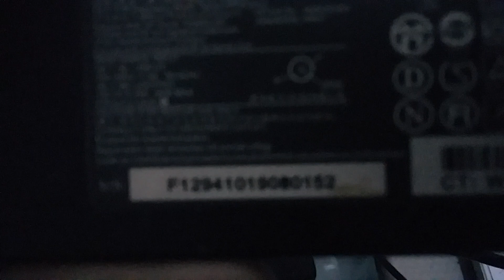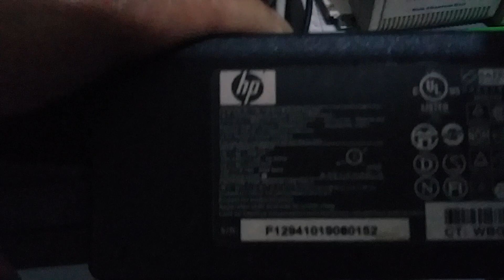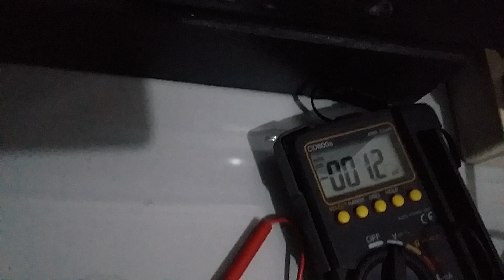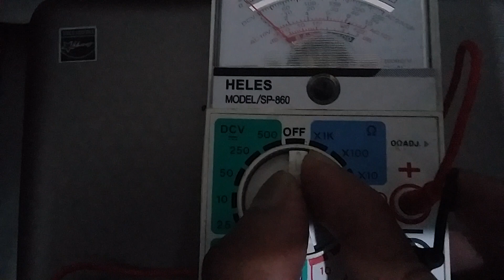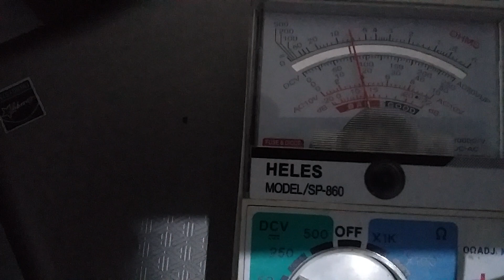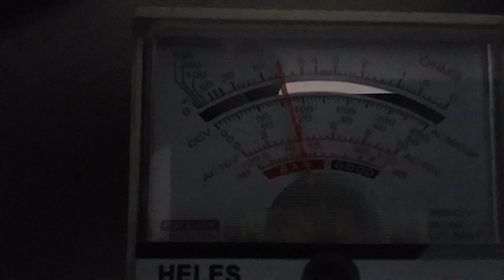Cara Cek Tegangan Adaptor Laptop Menggunakan Multitester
Cara Cek Tegangan Adaptor Laptop Menggunakan Multitester/Avometer Digital dan Analog untuk mengetahui kerusakan laptop atau kondisi notebook yang bermasalah.

If you have any question just write down and give some comment.